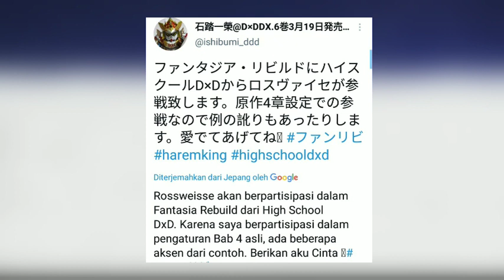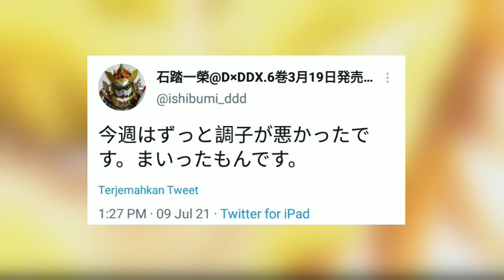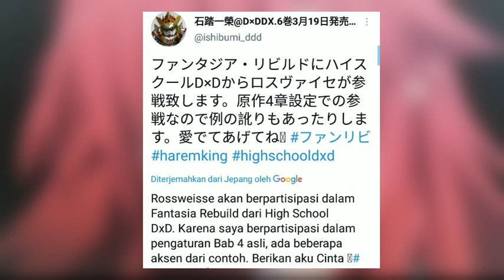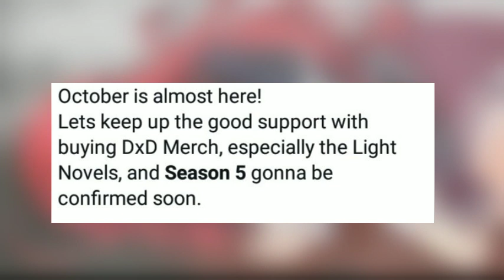Tanggal Rilis High School Dxd Season 5 News | Fantasia Rebuild!!?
Tanggal rilis high school dxd season 5 update. Hallo anime lovers di vidio kali ini kita akan bahas high school dxd season 5, high school dxd adalah anime harem yang populer dan sekarang para penggemar menunggu highschool dxd season 5, setelah season 4 highschool dxd rilis para penggemar pun mengharapkan highschool dxd season 5 confirmed tetapi pihak produser tidak mengumumkan apapun terkait highschool dxd season 5 release date bahkan high school dxd season 5 trailer pun belum ada dan apakah high school dxd season 5 tanggal rilis nya tahun ini diumumkan? Dan para penggemar pun bertanya tanya tentang high school dxd season 5 kapan rilis nya? Dan di vidio ini gua akan menjawab pertanyaan kalian tentang :
high school dxd season 5 kapan rilis ?
high school dxd season 5 kapan tayang ?
high school dxd season 5 rilis kapan ?
high school dxd season 5 tayang kapan ?
high school dxd season 5 apakah ada ?
high school dxd season 5 rilis tanggal berapa ?
high school dxd season 5 tayang tanggal berapa ?
high school dxd season 5 kapan ?
 Penasaran tanggal rilis high school dxd season 5 news? Dan high school dxd season 5 kapan tayang nya? Well langsung aja simak vidionya..